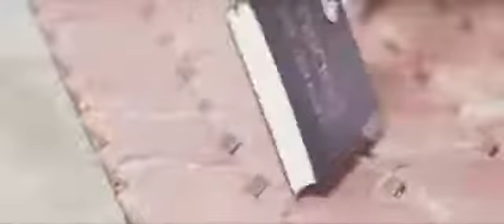اغنية Let me love you علا اجمل قصت حب 😍2⃣0⃣1⃣8⃣